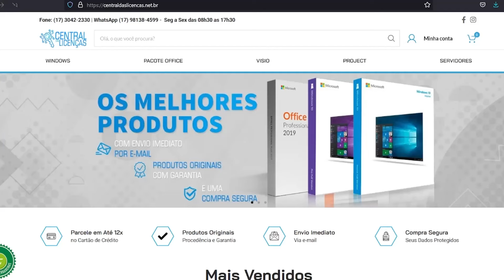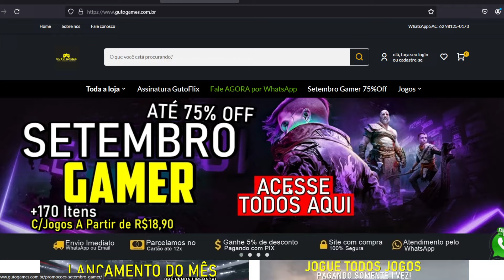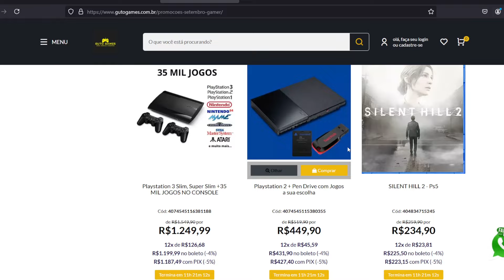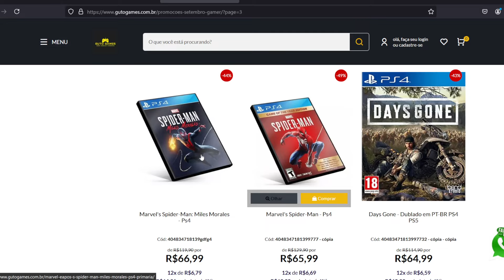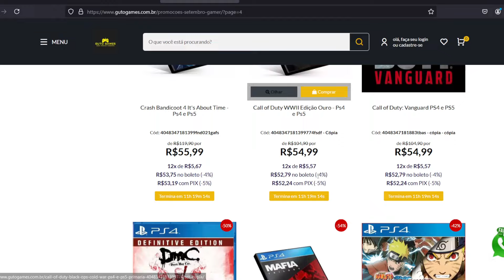Sony JÁ está dando o FIM no PS5 FAT! Não é MENTIRA!